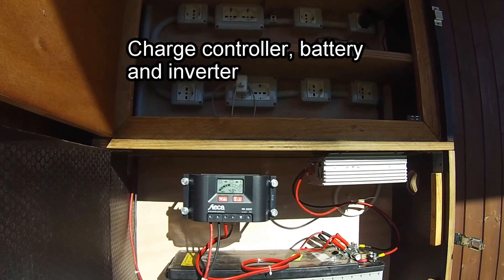Agricamp Picobello Green Point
Mobiele apparatuur zoals telefoons, tablets en fotocamera's worden milieuvriendelijk opgeladen met groene energie in het Agricamp Picobello Greenpoint.